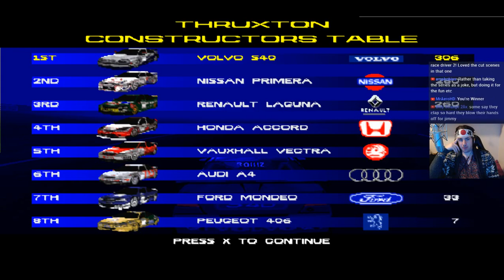Toca 2 Touring Cars - Season Mode (Round 13 - 18)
Pls no punterino Plato

Busted pedals means no sim stuff for a week or so :(